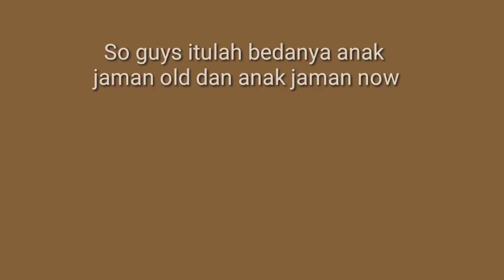Anak jaman old vs anak jaman now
Saya bangga jadi anak jaman old
So guys monggo ditonton